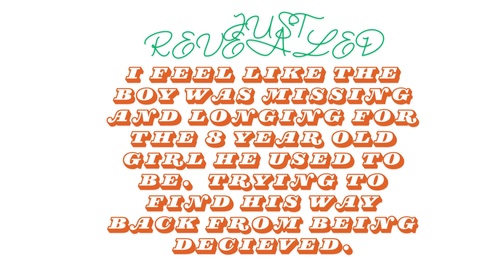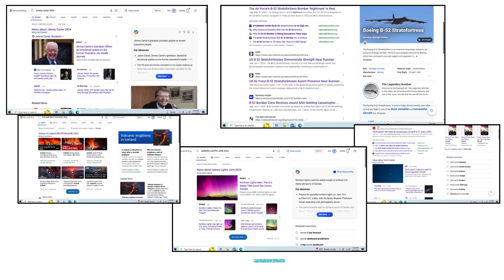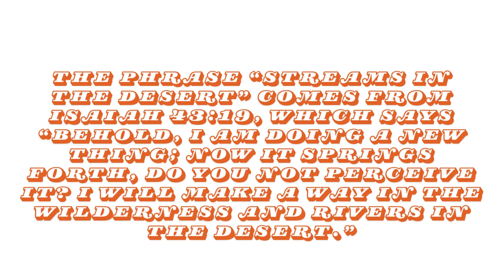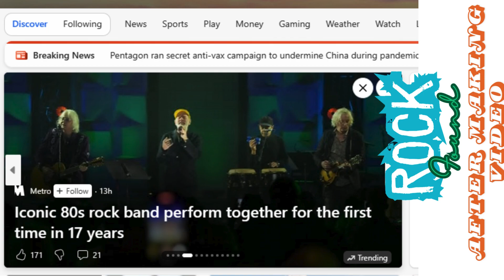3 PROPHETIC DREAMS WARNINGS FOR NOW & SOON TO COME!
I forgot to mention in 2nd dream, I was not myself. I was another woman but I was in her body and could feel everything.  She had a daughter and at times her daughter and husband felt like mine. we were a different family.